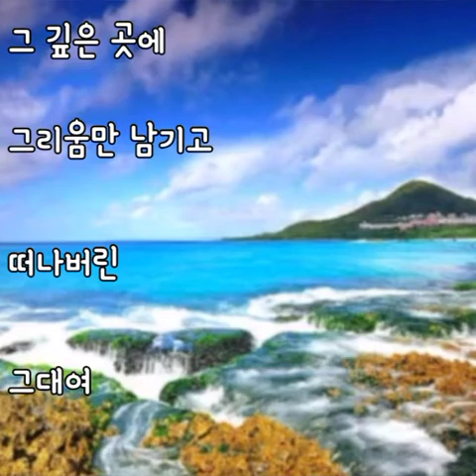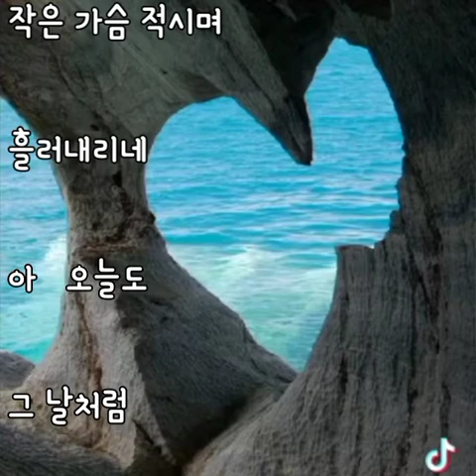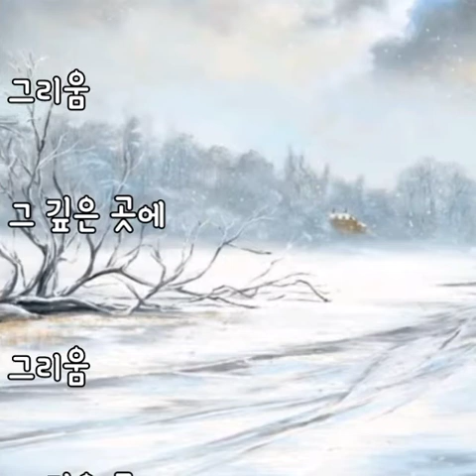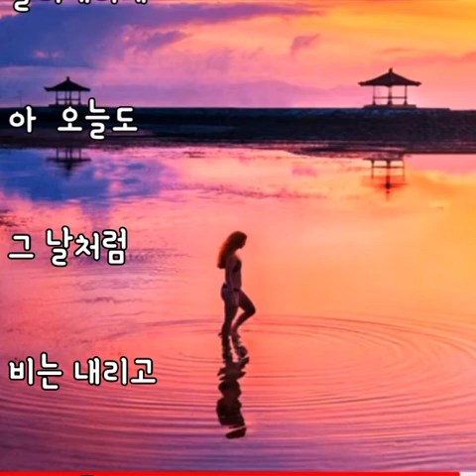내 마음 그 깊은 곳에 [박세원 테너]